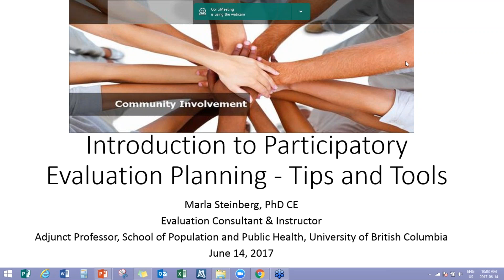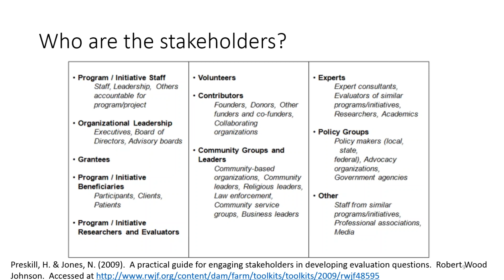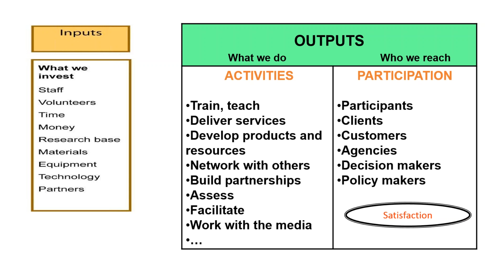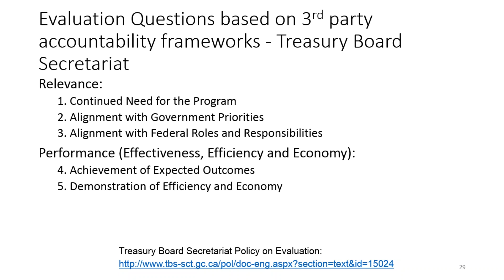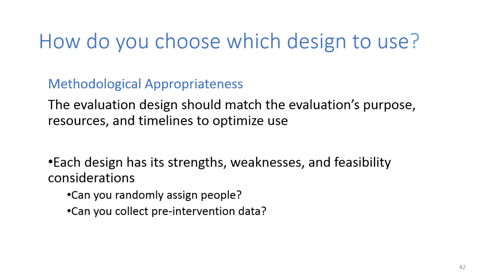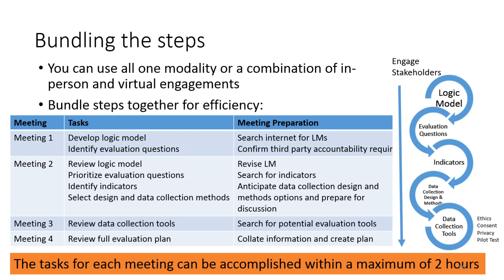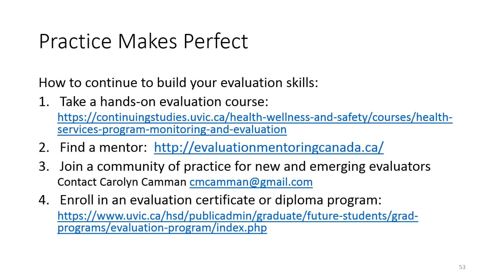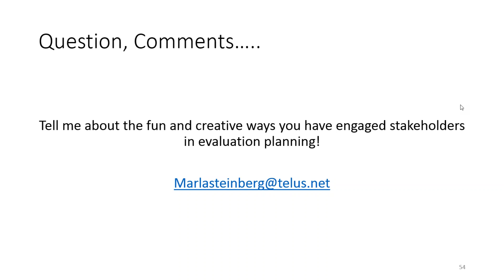Introduction to Participatory Evaluation - Tools and Tips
This webinar provides an introduction to participatory evaluation planning.

It has been designed for students and point of care health practitioners who have never taken an evaluation course and have to plan an evaluation and don’t know where to start and are interested in gaining evaluation skills